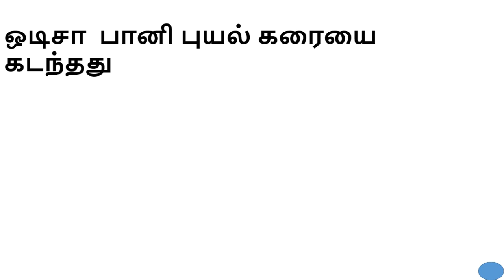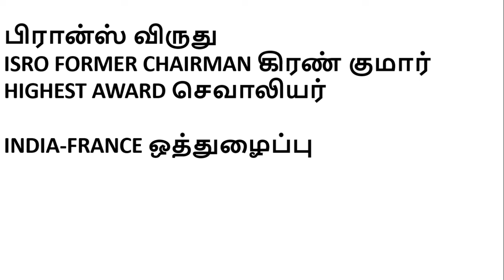TNPSC CURRENT AFFAIRS 03-05-2019 | நடப்பு நிகழ்வுகள் MAY 2019 | DAILY CURRENT AFFAIRS IN TAMIL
Russia
At Ali Aliev Wrestling Tournament
65kg
Bajrang Punia Wins Gold
China Asian Wrestling Championships INS RANJITH
INDIA கடற்படை போர் கப்பல்
1983 JOINED INDIA கடற்படை
எதிரி ஏவுகணை அழிக்கும்
36 YEARS COMPLETED
FRM MAY 6TH RETIRE FROM INDIA கடற்படை
FUNCTION ANDHRA VISAKAPATNAM
பிரான்ஸ் விருது
ISRO FORMER CHAIRMAN கிரண் குமார்
HIGHEST AWARD செவாலியர்

INDIA-FRANCE ஒத்துழைப்பு
ஒடிசா  பானி புயல் கரையை கடந்தது